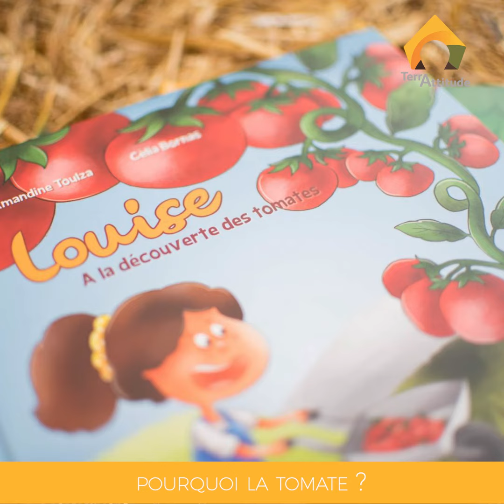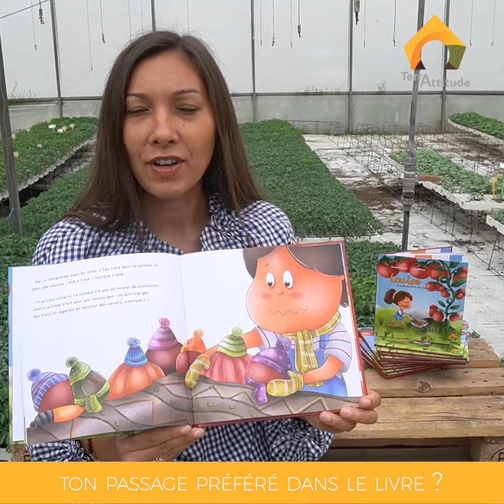Livre Louise à la découverte des tomates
Quelles variétés de tomates connais-tu ?

Il existe des variétés 𝗜𝗡𝗙𝗜𝗡𝗜𝗘𝗦 de tomates. Pourtant, nous en connaissons seulement une petite partie.

En vidéo, Amandine t’explique tout sur les tomates.

Louise t’explique tout dans son livre 𝘓𝘰𝘶𝘪𝘴𝘦 à 𝘭𝘢 𝘥é𝘤𝘰𝘶𝘷𝘦𝘳𝘵𝘦 𝘥𝘦𝘴 𝘵𝘰𝘮𝘢𝘵𝘦𝘴.

Et toi, quelle est ta tomate préférée ?